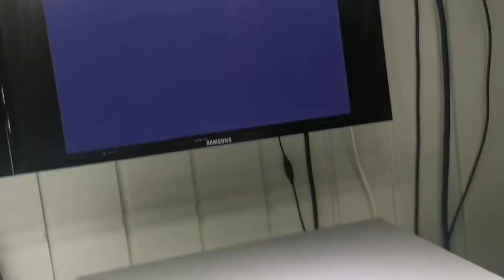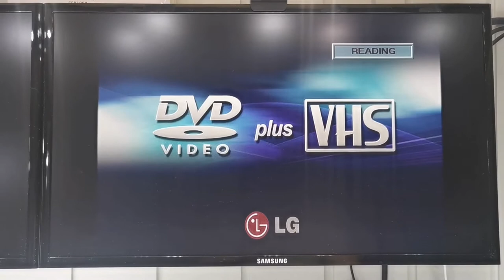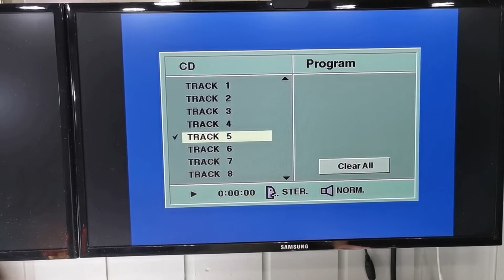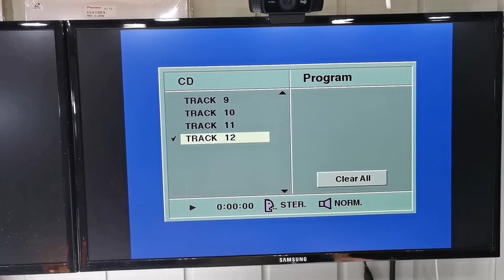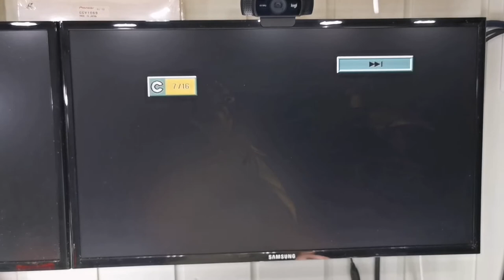LG DVC5930 Pal VHS Recorder - Ntsc Playback/DVD Player Repair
Won't open DVD tray.